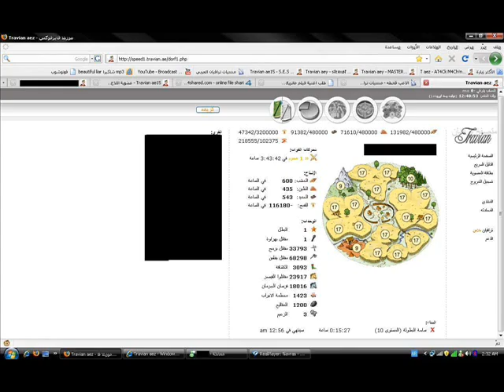SPEED1.TRAVIAN.AE ( I hell)